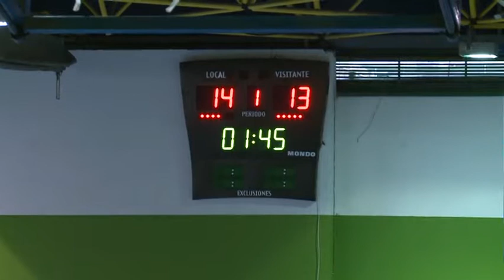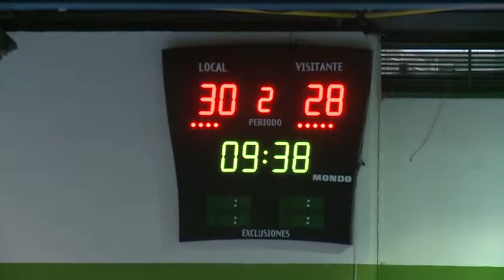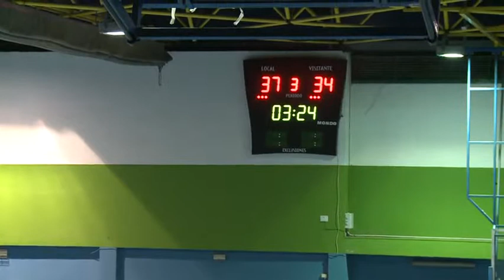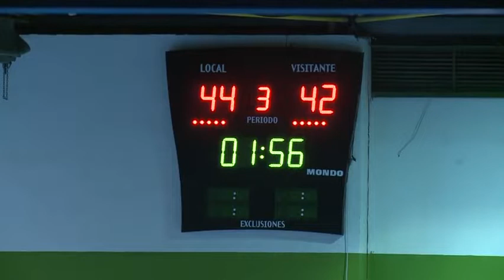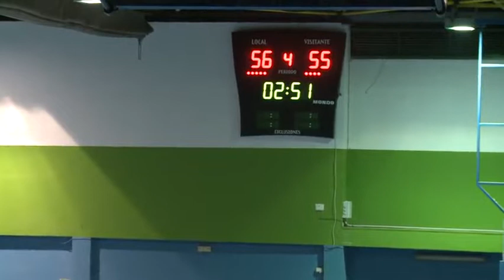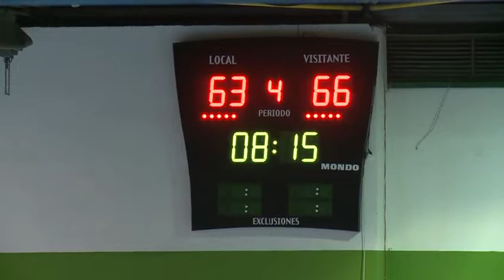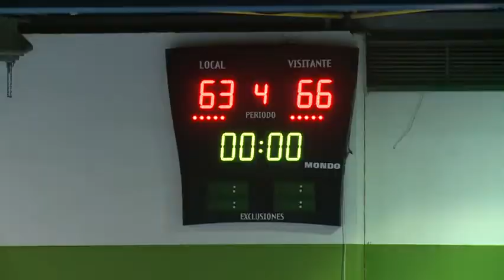13 10 18 CP MIJAS BALONCESTO CP MIJAS MAGAR B MURGI